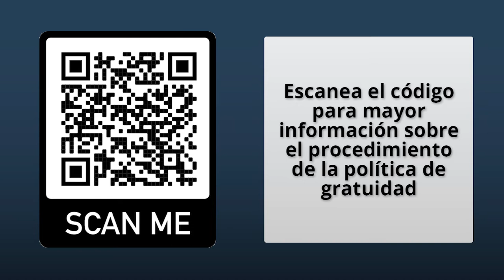Política de gratuidad - Ingeniería Civil